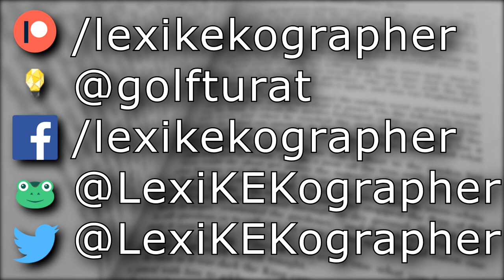How would you define Religion? - Field Research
Some of the responses to my previous field research on politics referred to politics and government as a religion. And that got me thinking what does religion mean?

Does religion require a god? I mean technically some forms of Buddhism don’t have any gods.

Does it require a centralized “church” or hierarchy?

Does government and social justice fit any definition of religion?

I’d like to hear what you have to say.

How would you define religion?

I’d love to see some video responses, but a written response is always appreciated.

Bitcoin: 1Az3B6QYozWQXsZPugZL5My8CZ2fHS8ZeV